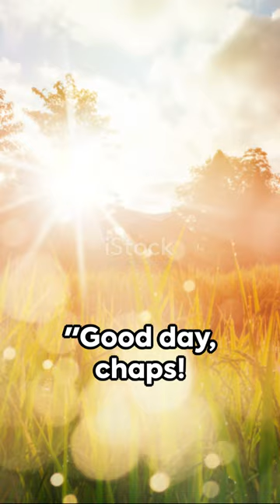Do u know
facts
shorts
animals
animal facts
interesting facts
amazing facts
animal
facts about animals
fun facts
interesting animal facts
5 weird animal facts
fact
animal shorts
animal facts you didn't know
viral
cute animals
weird animal facts
awesome animal facts
animal facts tiktok
satisfying
crazy animal facts
wild animals
youtube shorts
funny animals
disturbing animal facts
funny animal facts
random facts
animal facts funny
wildlife
nature
ytshorts
viral video
unknown facts
wildlife animals
scary facts
animal facts shorts
viralvideo
animal facts in english
viral shorts
best animal facts
25 amazing animal facts you might not know
short video
hindi tv india
satisfying video
short
hindi facts
educational
cute animal videos
cute animals doing funny things
cute animals drawing
cute baby animals
fact shorts
funny dogs
mysterious facts
mind blowing facts in hindi
trending
trending shorts
unbelievable
unbelievable things
youtube shorts india
viralshorts
wild animals facts
youtubeshorts
top 3 amazing facts
3 amazing facts
most amazing facts
koalababy
crazy facts
facts about animals you didn't know
facts in telugu
australian animals
strange animals
true facts
unknown animals
psychological facts
animal education
interesting facts in telugu
animal documentary
rare species
endangered species
science
animal lover
weird facts
stinky
skunks
skunk
viral reels
viral reel
reel
cyclonic education
viral short
wildlife facts
nature lover
viralreels
viralreel
viralshirts
viralshort
reels
viralvideos
animallover
amazingfacts
amazing
wildlifefacts
funfacts
interestingfacts
spicy
crazy
facts corridor
facts animals
animal facts that will blow your mind
animalfacts
animal short video
animals video
habitatfacts
habitat facts
shorts video
facts shorts
discovery news
c-animals
america
eagle
national bird
rare animals
bald eagle
bald eagle video
bald eagle facts
animal video
animal love
shocking facts
animals facts
4 amazing facts about animals
suryakant shorts
suryakant animal videos
suryakant
animal knowledge
tallest animals
powerful animals
animal unknown facts
funny pets
pets video
animal mystery
biggest animals
creepy facts
animals knowledge
the saltwater crocodile
water animals
mysterious animals
animals fact
cool animals
cool animal facts
fact mine
top 10 psychological facts about humans
aise facts jo kabhi suni nahin honge
psychological facts about animals
animation
dimag hila dene wale fact
meerkat's wisdom
meerkat mastery
scorpion awareness
meerkat learning
scorpion safety
meerkat intelligence
desert education
scorpion predators
meerkat society
hunting techniques
scorpion handling
parental guidance
scorpion lessons
desert training
meerkat pups
family teaching
predation skills
meerkat behavior
scorpion education
young hunters
animal parenting
desert wildlife
survival lessons
scorpion training
meerkats
10 scary facts about the ocean
facts about animals bright side
scary facts about the usa
scary facts about ghost
facts about the animal kingdom
the african elephant
scary things about animals
amazing facts about animals
the brazilian wandering spider
short facts about animals
best facts about animals
cool facts about animals
learn about animals
kids animal facts
facts about earth
showerthoughts
thoughts
thought
knowledge
asmr
cute
the great white shark
creepy animal facts
scary animal facts
terrifying facts
scary stories
horrifying facts
hippopotamus
creepy stories reddit
creepy story reddit
best of reddit
r/askreddit
askreddit experiments
reddit horror
reddit disturbing
reddit creepy stories
reddit mysteries
reddit horror stories
askreddit history
askreddit disturbing facts
askreddit compilation scary
reddit stories
askreddit best
askreddit facts
askreddit
naked mole rats
humpback whale
horned lizard
aye aye
pistol shrimp
slow loris
animal facts you never knew
animal facts you won't believe
animal facts you don't know
facts you didn't know
environmental education
animal behavior
backyard wildlife
family entertainment
cool facts
earwig
earwigs in garden
earwig flying
earwigs in house
earwig infestation
earwigs
earwig facts
earwigs facts
earwig video
earwigs video
earwig 10 facts
10 fact about earwigs
weird ear wigs
strange earwig facts
cool earwig facts
fun earwig facts
animal kingdom
entertainment
unknown earwig facts
bat
tiger facts
shark tales
hedgehogs
whales
monkey business
birds
lizard
owl
snake secrets
bees
elephant
dolphin facts
lion facts
obscure earwig facts
earwig animal fact files